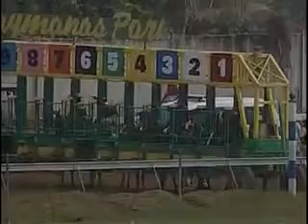SULAMANI - DANE NELSON - 13FEB2010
A driving stretch run to the finish line